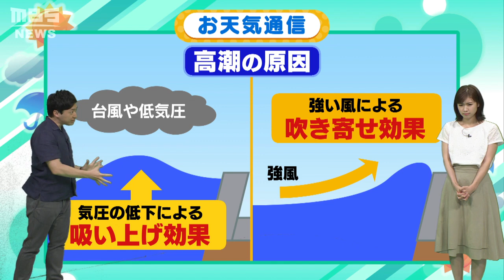【解説】台風シーズンに警戒が必要な「高潮」とは？「高波」とはどう違うの？気象予報士がテレビより少～し長く解説します！(2021年9月3日）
ＭＢＳお天気部の気象予報士・前田智宏さんがテレビの天気予報より少～し長く“気になる気象”を解説します。

今回は玉巻映美アナウンサーが、台風シーズンに警戒が必要な『高潮』について聞きました！

■高波とどう違うの？
■高くなるのは海面そのもの！？
■カメラが捉えた脅威の姿